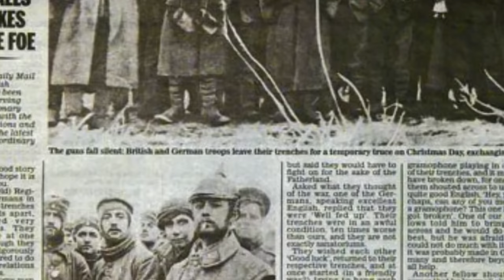Christmas Truce 1914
My tribute model of the Christmas truce 1914
From the western Front :

It was Late on Christmas Eve 1914, when men of the British Expeditionary Force (BEF) heard German troops in the trenches opposite them singing carols and patriotic songs, They saw lanterns and small fir trees along their trenches. Messages began to be shouted between the trenches.

The following day, British and German soldiers met in no man's land and exchanged gifts, took photographs and some played impromptu games of football. They also took this opportunity to burying their dead & gather casualties and repaired trenches and dugouts. After Boxing Day, meetings in no man's land dwindled out.

In what was known as the 'Live and Let Live' system, in quiet sectors of the front line, brief pauses in the hostilities were sometimes tacitly agreed, allowing both sides to repair their trenches or gather their dead.